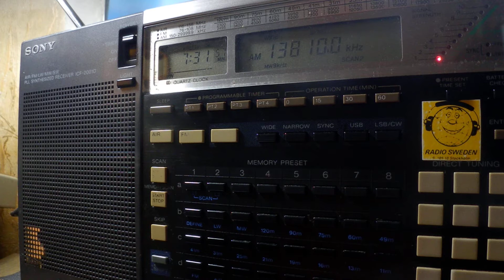18 09 2018 Dandal Kura Radio International in Kanuri to WeAf 0729 on 13810 Woofferton